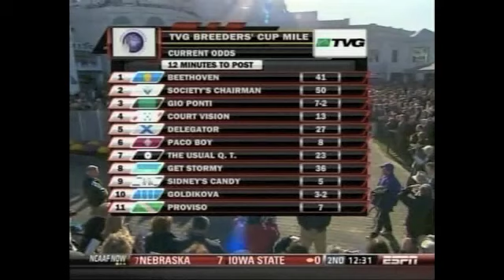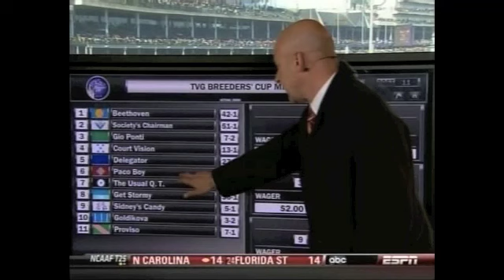2010 BREEDERS' CUP MILE $2,000,000 WITH GOLDIKOVA AND THE USUAL Q. T.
The 2010 Breeders' Cup Mile was one of the best in history. The best mare on the planet, Goldikova won her 3rd consecutive BC Mile in fine fashion. A field packed with Multiple Grade 1 stakes winners including The Usual Q. T., Gio Ponti, Paco Boy, Sydney's Candy went to post at Churchill Downs. Video courtesy of ESPN and ABC Networks.